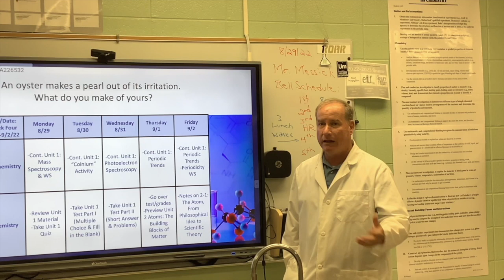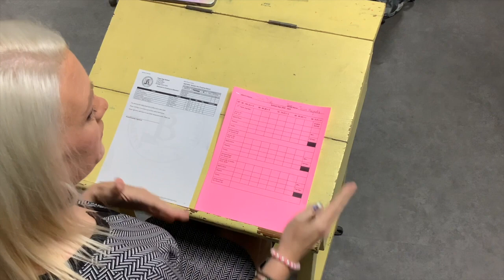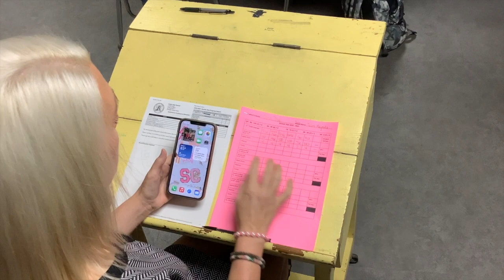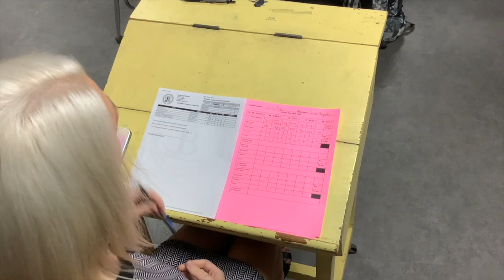Foley High School Lion Pride News 8/30/22